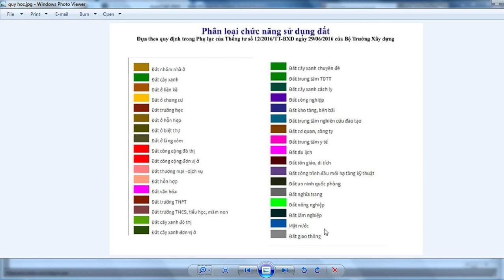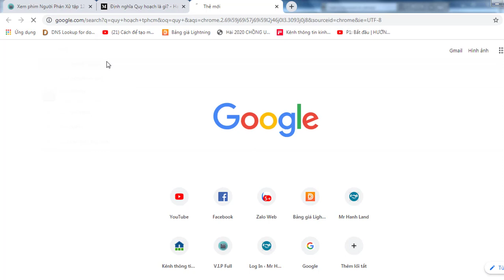Bất Động Sản ABC Bài 3: Quy Hoạch Sử Dụng Đất Là Gì? Các Loại Quy Hoạch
Bất Động Sản ABC Chương trình chúng ta được phát vào lúc 20h Các ngày thứ 2, 4,6 Trong Tuần.
Bất Động Sản ABC Bài 3: Quy Hoạch Sử Dụng Đất Là Gì? Các Loại Quy Hoạch. Mr Hành mong muốn chia sẻ những kiến thức mình gom nhặt được cũng như là kinh nghiệm trong khoảng thời gian đã và đang kamf về BĐS cho mọi người cùng tham khảo. trong video chia sẻ  có chỗ nào còn chưa được phù hợp mong mọi người góp ý thêm để chúng ta cùng hoàn thiện mỗi ngày.
Chúc quý cô bác, anh chị và các bạn nhiều sức khỏe.
Bài 1: - Bất Động Sản Là Gì? Các Loại Bất Động sản